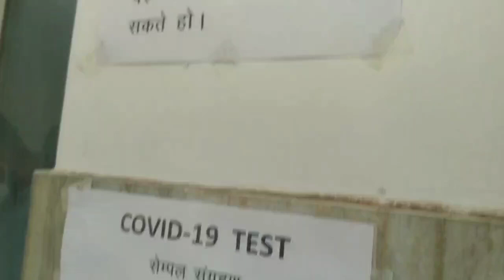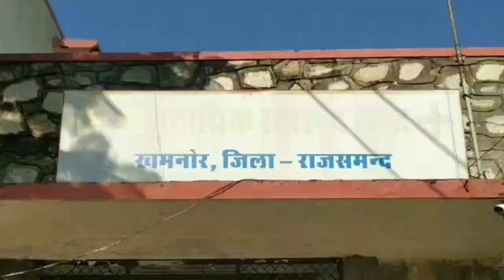खमनोर ब्लॉक में मनरेगा की साईटों पर धीमी गती से हो रही कोरोना जांच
अपने क्षेत्र खमनोर की खबरों के लिए डाउनलोड करें पब्लिक (Public) ऐप